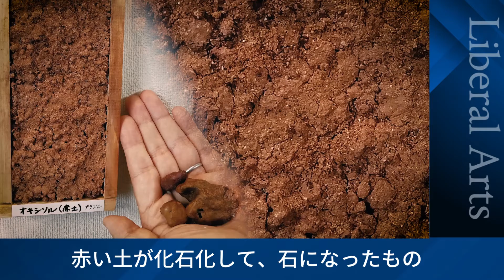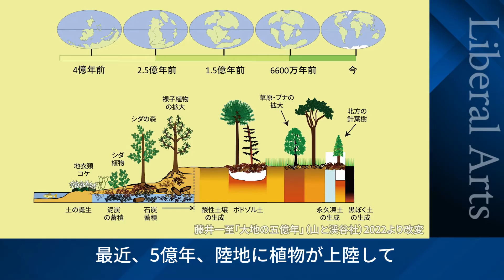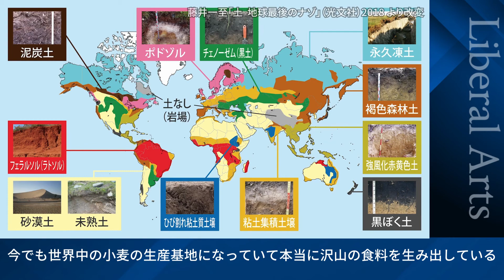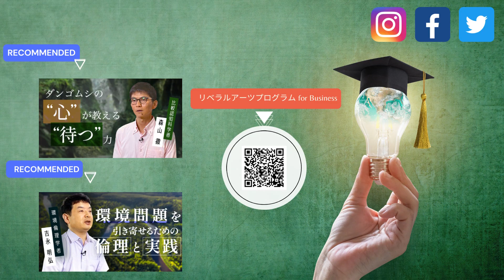【生命科学】藤井一至 「土の謎が握る 人類の鍵」byリベラルアーツプログラム for Business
私たちの食事の5％は海由来、95％は「土」由来とされる。生き物が活発に活動できる土壌のメカニズムを解明し、作物を病気にさせない土を作るなど、イノベーションの可能性がまだまだ広がる分野だという。
▶︎まずは７日間無料体験でお楽しみください。

■リベラルアーツとは？
リベラルアーツは直訳すると「自由になるための技」。自分の領域外について学ぶことで多様な視点を持ち、「こうあるべき」という概念から解放されるための学問です。
文系・理系の枠に囚われずに幅広い領域を学ぶリベラルアーツは、欧米エリート大学では、社会のリーダーに必須の学問として位置付けられています。